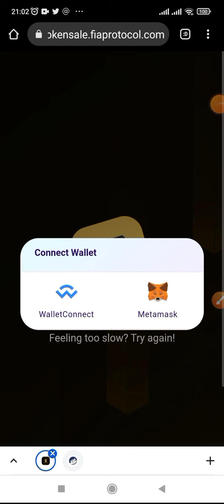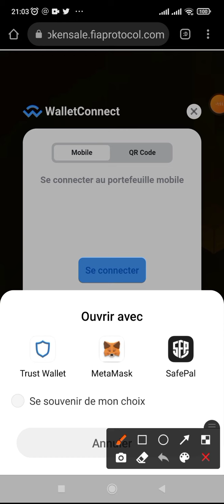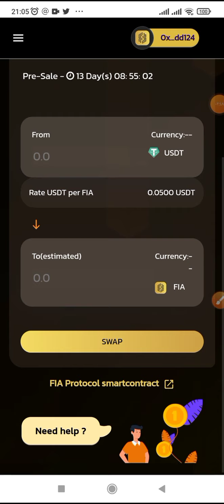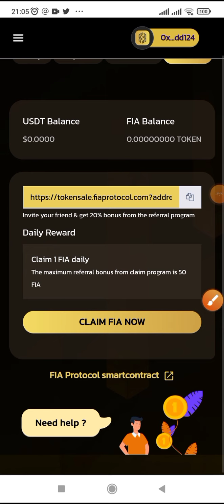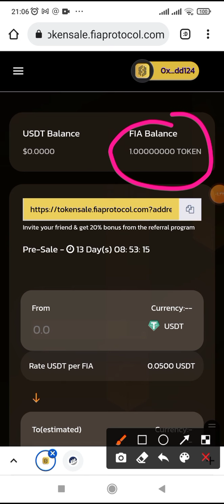ربح يوميا 0.5 دولار مباشرة على محفظة Trust Wallet سارعوا قبل الانتهاء